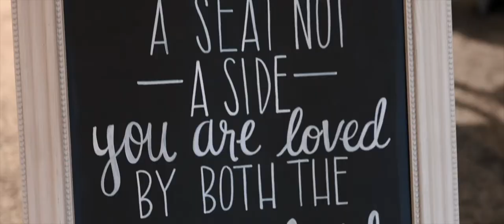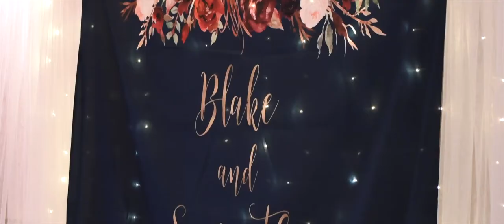A High School LOVE STORY that will make you Laugh | Kentucky Wedding Video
Thompson Audio/Visions proudly presents the Clary  highlight film! Thank you so much for allowing TAVS to film your big day! Congratulations to Samantha and Blake Clary!!

Wedding Day Team:
Ceremony: Crossroads Florence
Photographer: Olivia Barb
Reception: Drees Pavilion
DJ: Corey Moore

Reddest - Acreage
To The Sky - Pete Stewart

TAV Team:
Shot + Edited: Alex Thompson
Second Shooter: Hannah Eberts